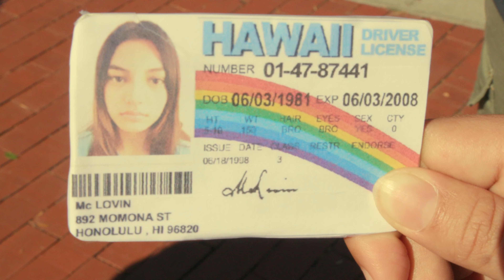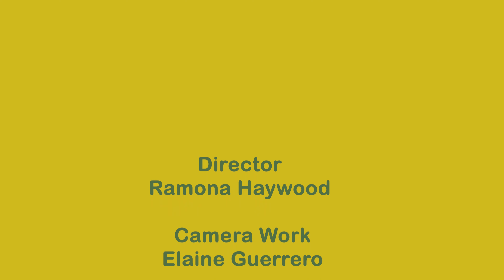Dialogue Challenge 9: Superbad Scene Recreation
TEAM:  Ramona, Angelrina, Elaine, Bella
EDIT: Ramona, Angelrina